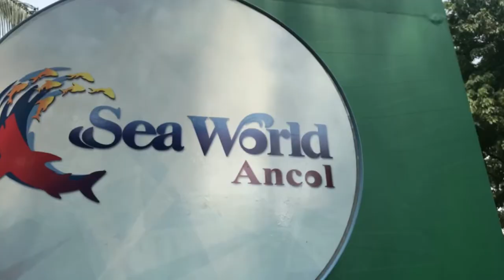Jakarta, Indonesia | Dolphin’s Kiss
Music Credits -